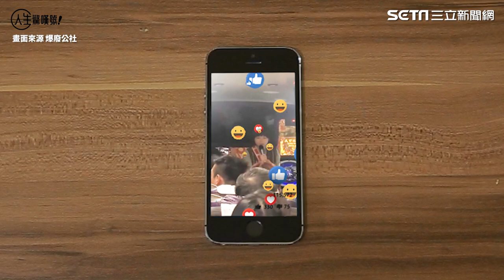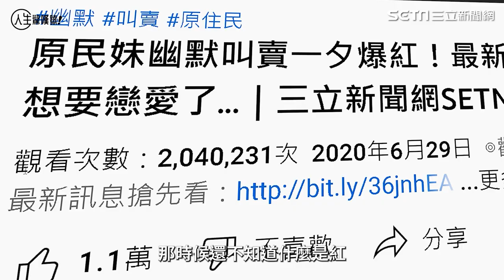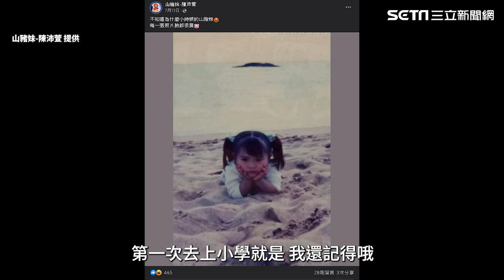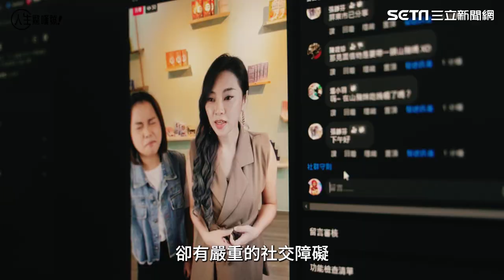爆紅人生／遊覽車叫賣爆紅 山豬妹自曝：每天下班回家都在哭｜娛樂星聞